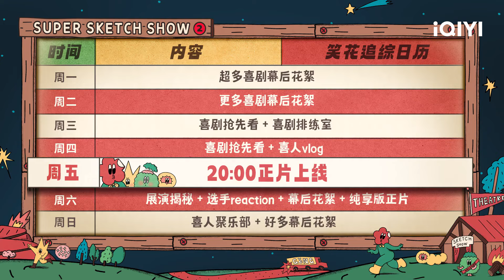龙傲天在线复刻宋木子魔性洗脑神曲 《少爷和小姐》引发全场爆笑| 一年一度喜剧大赛2 未播 Super Sketch Show S2| iQIYI精选